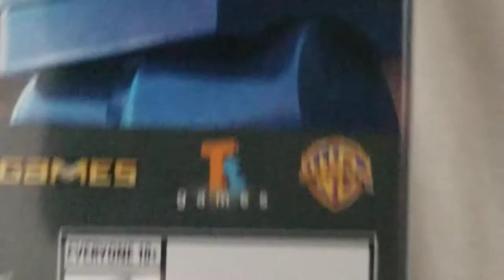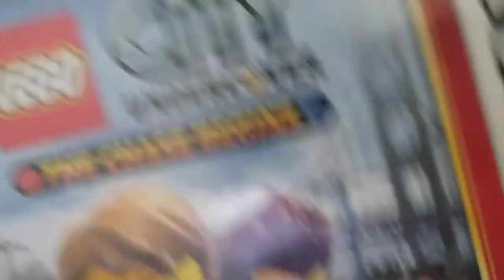Reason why is Lego City is a good Grand Theft Auto game for kids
New video.

Best Grand Theft Auto game ever.